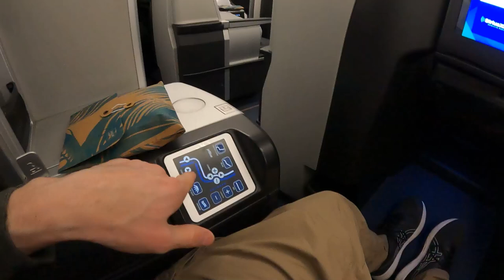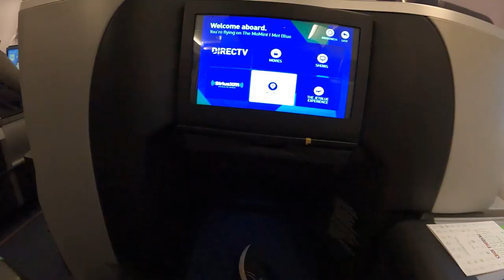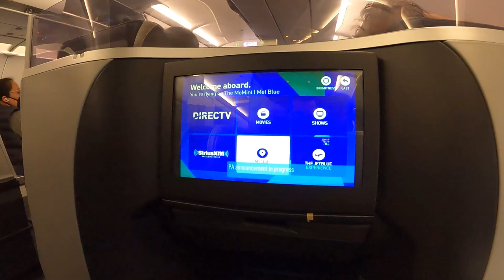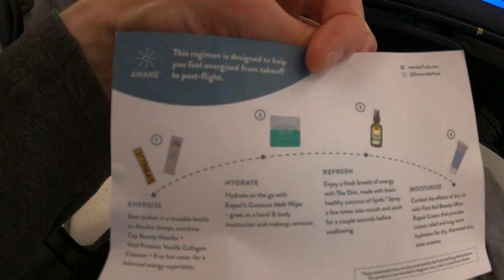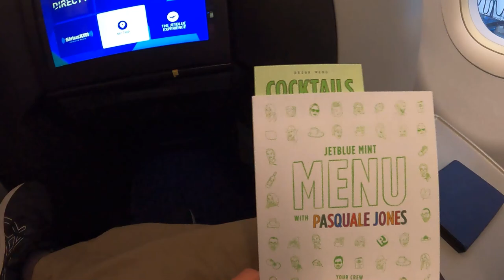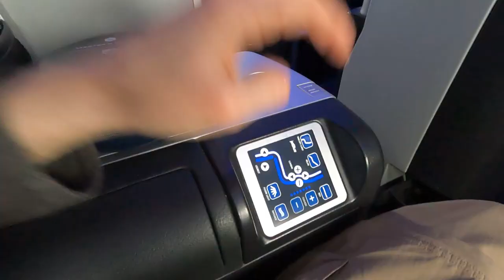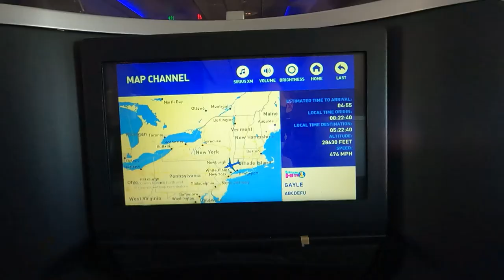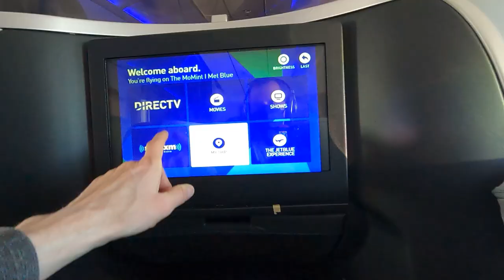JetBlue Mint! Is it the Best U.S. Domestic First Class? | Throne Seat Flight Review | BOS-LAS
Is it the best U.S. Domestic First Class?
I’ll give you a tour of the seat, amenities, food and more!

Travel electronics I use include: Laptop, video editing peripherals, External SSD, Memory cards, backpacks, suitcases and more!

External SSD For video storage

MacBook Air with M1 chip

Camera Equipment I use:

My Gopro Hero 9
My Gopro Hero Black 7
Gopro Hero 7 Microphone adapter
Gopro hero 7 Vlogging case
Micro Sd Card for 4k video
Lumix G85 4k Camera
Rode Wireless Mic

Travel backpacks, suitcases, packing gear.
Travel Suitcase 24 inch checked bag
Samsonite Solyte DLX Softside 20 inch carry
Travel Backpack
Travel Packing cubes

Lightweight travel and hiking pants